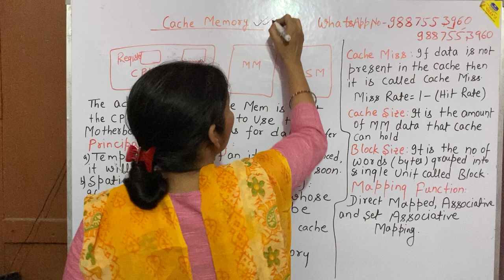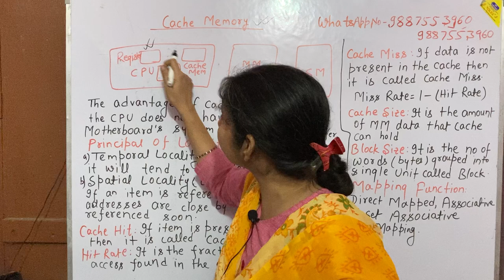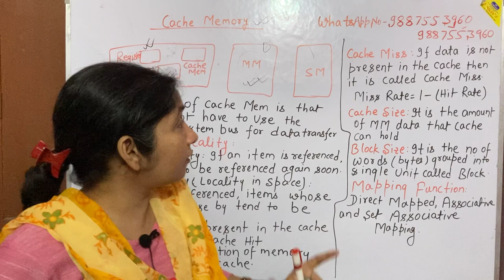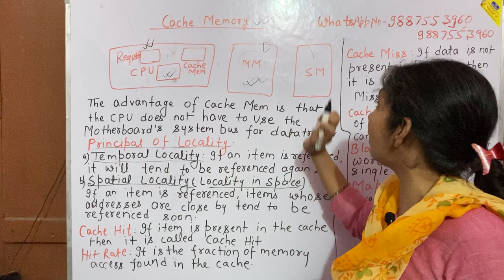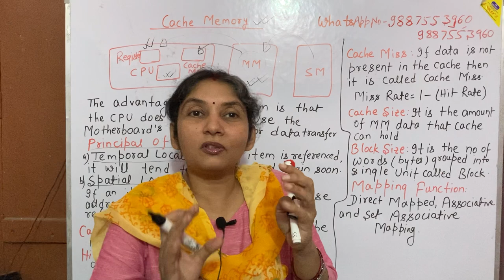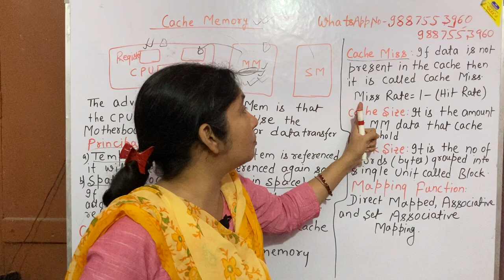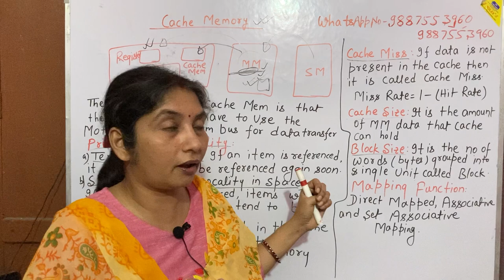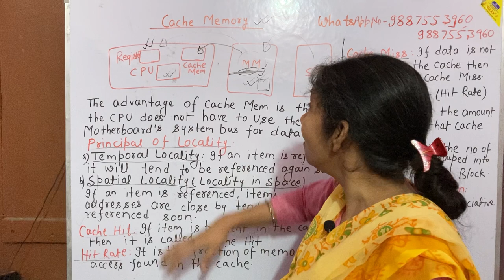Introduction To Cache Memory | Cache Memory in Computer Architecture and Organization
4.3 Introduction To Cache Memory  | Cache Memory in Computer Architecture and Organization |Cache Memory

Hi ! here is Rashmi.  My channel is er rashmi sinha.  Especially helping for Engineering students for University Exam, Gate Exam and Net Exam.

Join Below Telegram Link

errashmisinha IntroductionToCacheMemory CacheMemoryinComputerArchitectureandOrganization Cache Memory